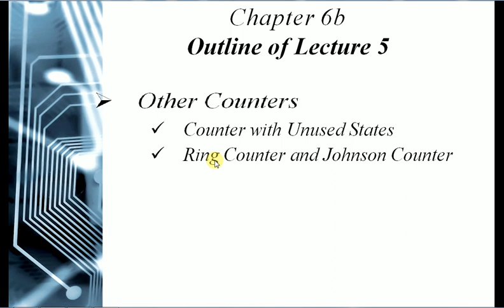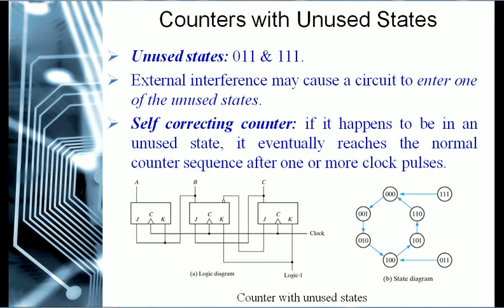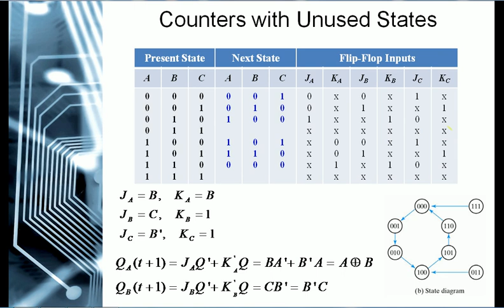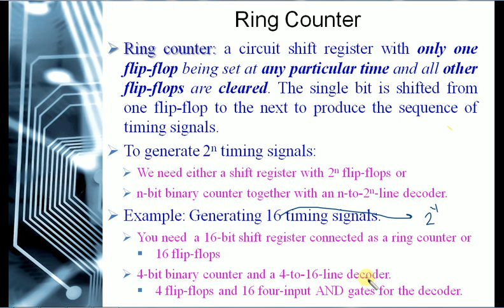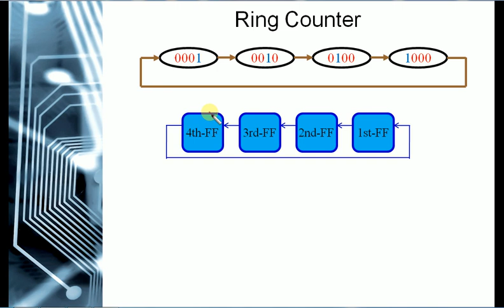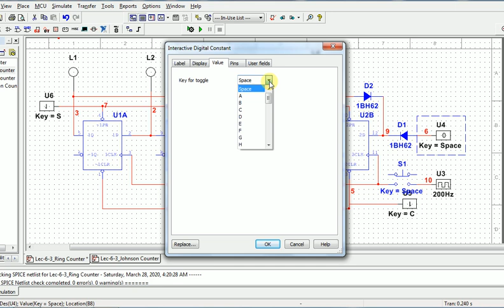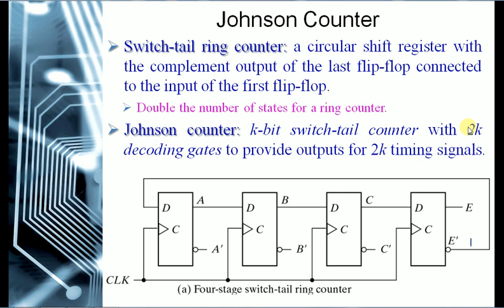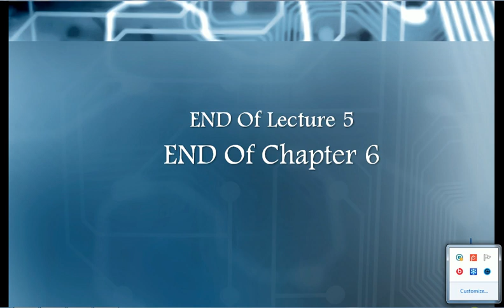Lecture 6-5: Other Counters | PTC EEE13357 Digital System Design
Other Counters: Counter with Unused States, Ring Counter and Johnson Counter

Instructor: Nasser M. Sabah